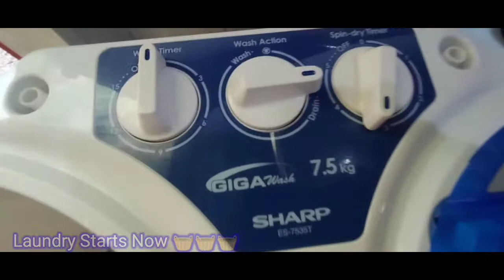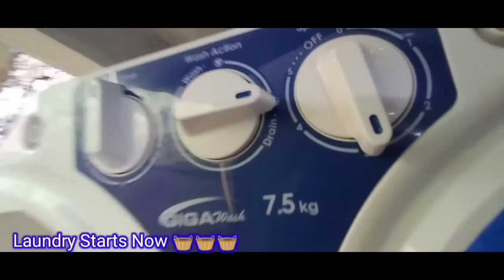Unboxing SHARP twin tub Washing Machine |How to use washing machine? | Part 4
Join me with this 4 part Video about Unboxing and Doing my Laundry using my newest SHARP Washing Machine at Home. Having a laundry washer at home is really a great help so its making your laundry even better and easy.

How to use the features of your Sharp washing machine"

"Sharp washing machine unboxing and review"

"Top 5 reasons to choose a Sharp washing machine"

"How to clean and maintain your Sharp washing machine"

"Sharp washing machine vs. other brands: which is the best?"

"The benefits of owning a Sharp washing machine"

"How to troubleshoot common problems with your Sharp washing machine"

"The ultimate Sharp washing machine buyer's guide"

"How to save money and energy with your Sharp washing machine"

"5 ways to optimize your laundry routine with a Sharp washing machine"

"Quick and easy laundry tips with your Sharp washing machine"

"The top features of the latest Sharp washing machines"

"How to select the right size and type of Sharp washing machine for your home"

"Sharp washing machine accessories and add-ons"

"A comparison of different Sharp washing machine models"

"How to properly load and unload your Sharp washing machine"

"The history and evolution of Sharp washing machines"

"A day in the life with a Sharp washing machine"

"The environmental impact of Sharp washing machines"

"The future of Sharp washing machines and laundry technology"